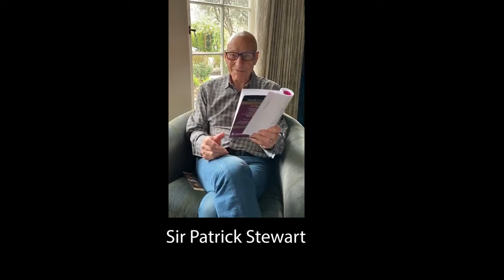British Accent Examples | Pronunciation | Posh Accent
Fine and clear examples of a British Accent. This video features video clips of British royalty, politicians and esteemed actors.

0:00 Jacob Rees-Mogg accent
0:11 The Prince of Wales accent
0:22 Emilia Clarke accent
0:31 Sir Patrick Stewart accent
0:44 Jude Law accent
0:47 Alan Rickman accent
0:56 Peter Hitchens accent
1:11 Duchess of Cambridge accent
1:17 Hugh Grant accent
1:24 Prince William, Duke of Cambridge accent
1:32 Emma Watson accent
1:40 Sir Ian McKellen accent
2:01Tom Hiddleston accent
2:09 Dame Judy Dench accent

What accent to these speakers have? The answer to that question is that it depends who you ask! Posh English, Received Pronunciation, upper-class English, BBC English or Standard Modern English are all names that could be used to describe the speech in the video. Close observers will note the extra 'posh' heightened R.P. vowels in 'parents', 'years' and 'obey'. You may also observe a smattering of glottal stops uttered by Jude Law and Emilia Clarke, which are not considered posh.